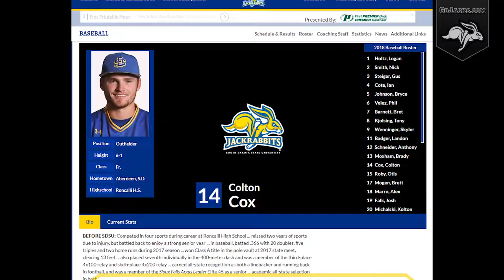Senior Student Athlete Spotlight - Dalton Cox (08.30.2018)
This week's Sanford Health Senior Spotlight features Jackrabbit Football linebacker Dalton Cox.